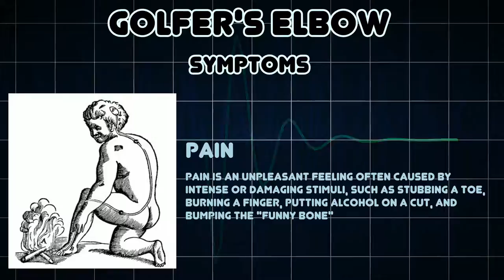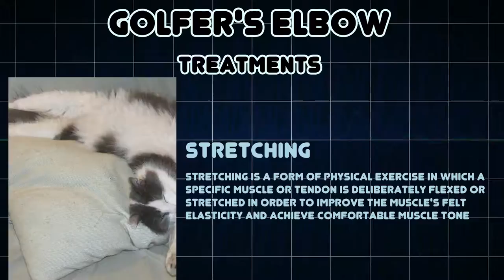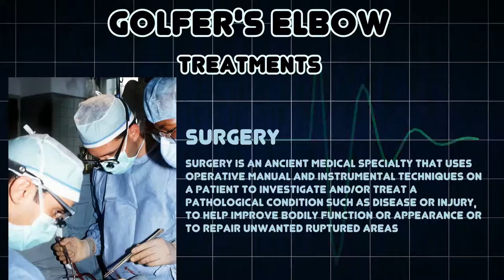Golfer's elbow (Medical Condition)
Symptoms, risk factors and treatments of Golfer's elbow (Medical Condition)

Golfer's elbow, or medial epicondylitis, is tendinosis of the medial epicondyle of the elbow